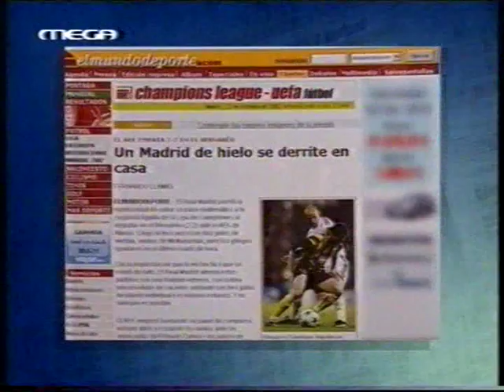AEK in EUROPE (Champions League 6 Draws)